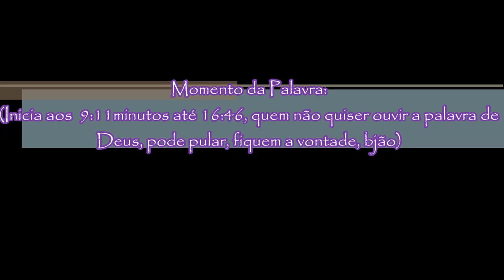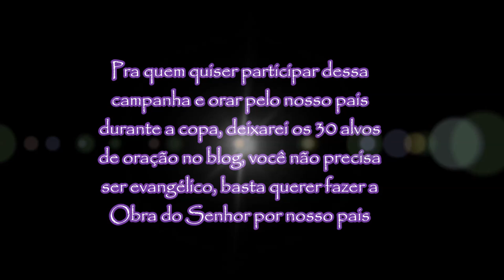Vlog Domingo: Looks, Almoço e Culto da Copa na Igreja!